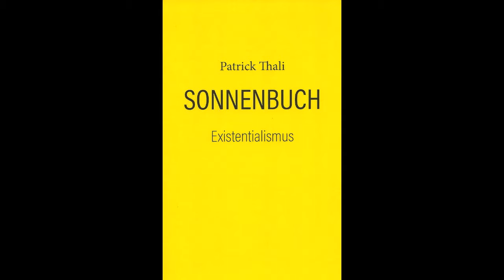THALI – PARADISE SUMMER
SONNENBUCH 2019